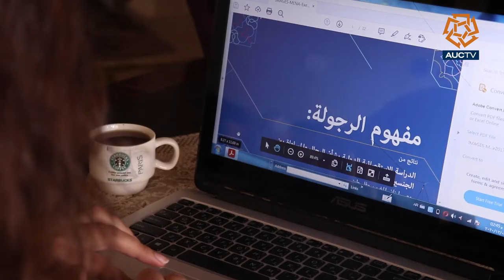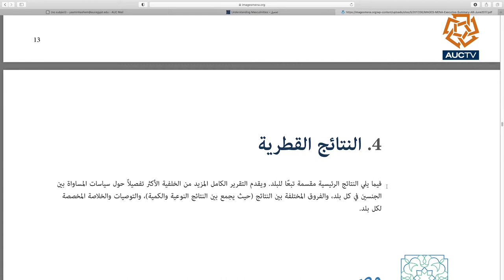Men Factory - مصنع الرجال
مجموعة أمهات يسعون للوصول لطريقة ملائمة لتربية ذكر شرقي وتجنب المفاهيم السلبية المرتبطة بمفهوم الرجولة بالشرق الأوسط..فماذا سيعرفن من الخبراء حول تنشئة الرجال وما هي تلك المفاهيم السلبية؟